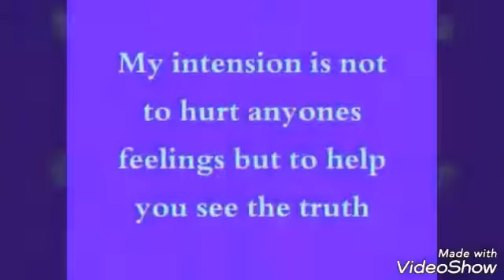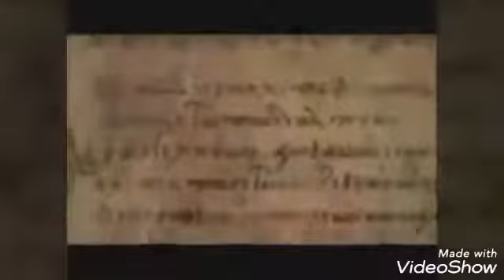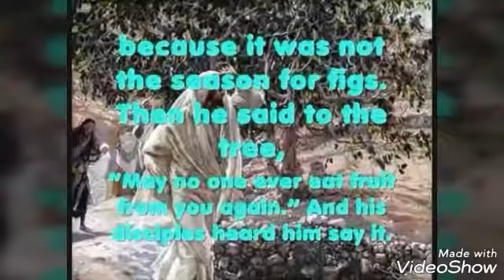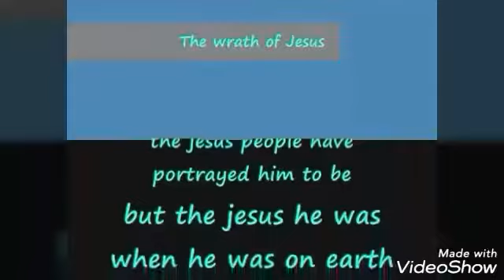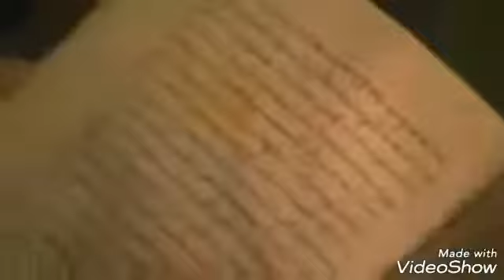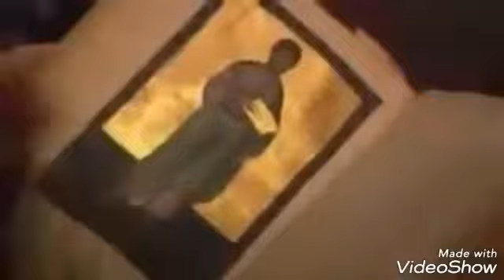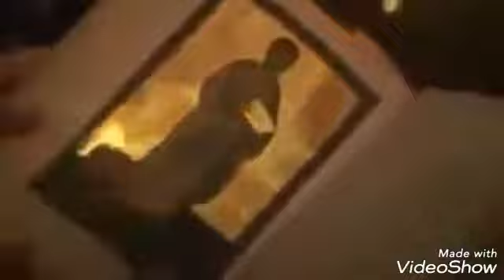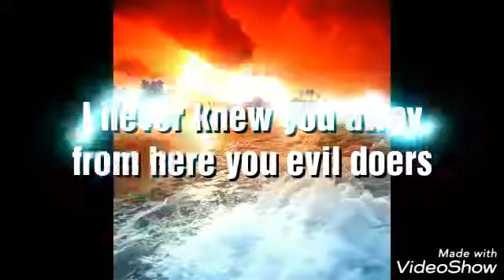Childhood of Jesus "Must Watch" truth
The real jesus hidden from Christians today and the world.